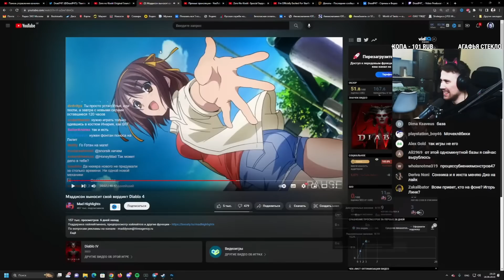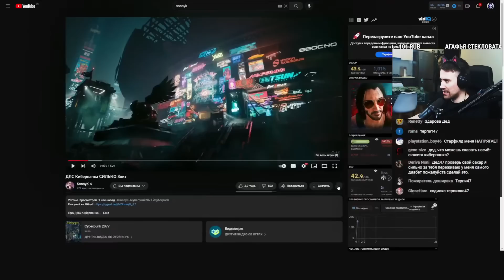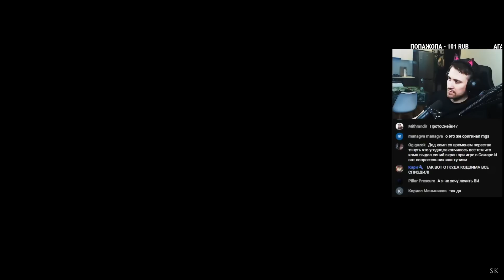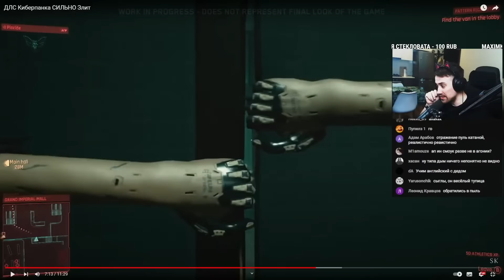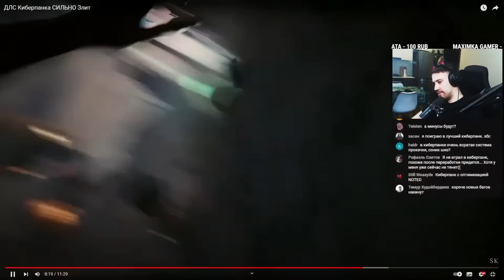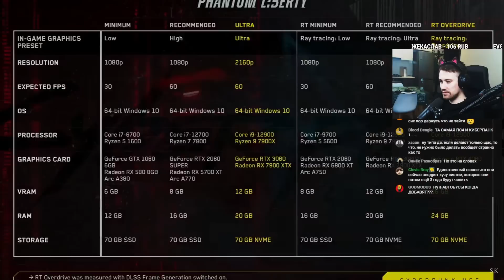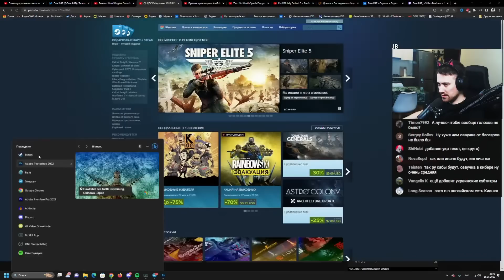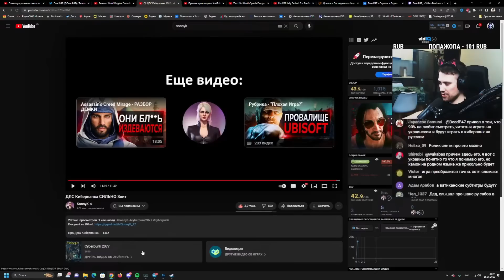DEADP47 СМОТРИТ: ДЛС Киберпанка СИЛЬНО Злит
Видео с канала - SonnyK @sonnyk7988